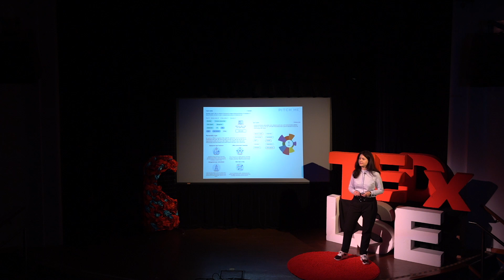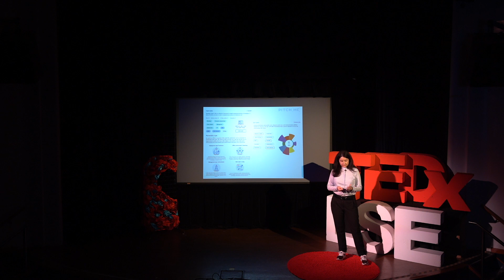Job search in the era of digital traits and AI. Ready or not? | Dina Bayasanova | TEDxLSE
A Founder and CEO of PitchMe, a skills-based talent marketplace introducing multilayered profiling of skills and innovative matching algorithms. Dina possesses 12 years of project management experience at multinational companies such as Gazprom, Enel and Zurich Investment Services. She supervised multinational energy projects worth up to $200M worldwide. Mentor at the Exeter Entrepreneurship society, helping students to turn their ideas into business. Her awards include: Rising Stars Awards 2017, Young Professional of the Year by the Energy Institute, 2017 A Founder and CEO of PitchMe, a skills-based talent marketplace introducing multilayered profiling of skills and innovative matching algorithms. Dina possesses 12 years of project management experience at multinational companies such as Gazprom, Enel and Zurich Investment Services. She supervised multinational energy projects worth up to $200M worldwide. Mentor at the Exeter Entrepreneurship society, helping students to turn their ideas into business. Her awards include: Rising Stars Awards 2017, Young Professional of the Year by the Energy Institute, 2017 This talk was given at a TEDx event using the TED conference format but independently organized by a local community.